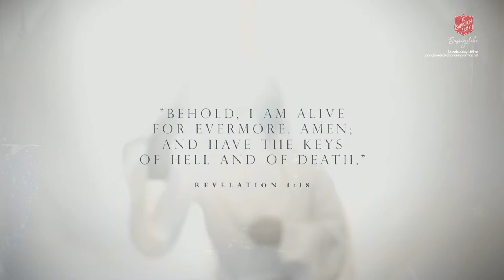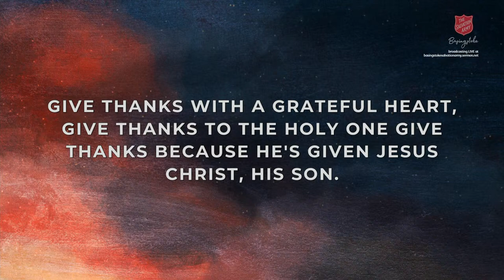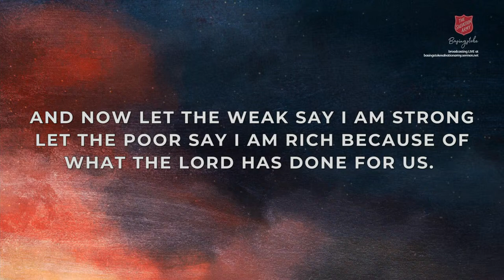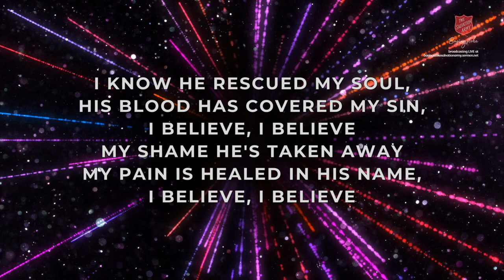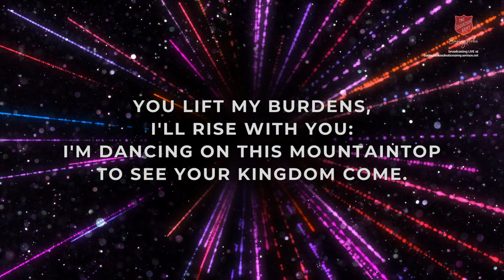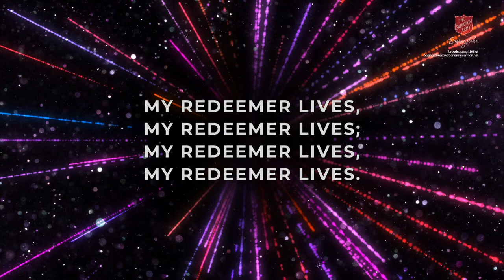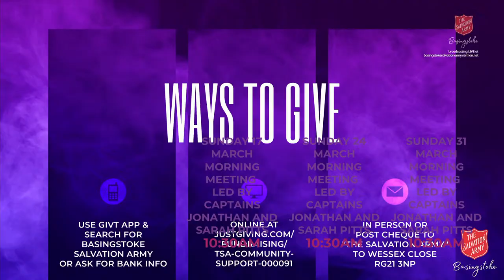Welcome to live worship at Basingstoke Salvation Army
Hello and welcome to Sunday Worship with Basingstoke Salvation Army.  We're so glad you've decided to join us.

Basingstoke Salvation Army exists to welcome everyone into God’s family; equip everyone to follow Christ’s life example; love God with all of our heart; tell everyone God’s story and serve everyone by meeting their needs.

The use of music and video in this livestream is covered by the following licences: